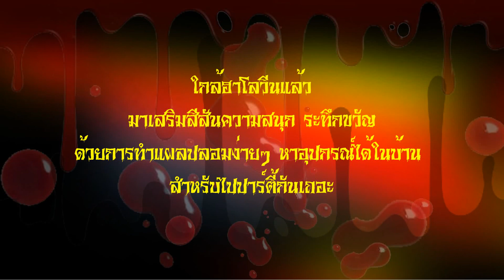หลอนๆสอนแต่งแผลปลอม Halloween ep.3 by KrupaArts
My Channel "KrupaArts"
FB fanpage : KrupaArts

รับวาดภาพสีน้ำ / รับสอนวาดภาพสีน้ำ / วาดภาพทั่วไป / ติวเข้ามหาวิทยาลัย / drawing / painting / การวาดสีน้ำพื้นฐานและขั้นสูง / การวาดสีน้ำตามวัตถุที่ต้องการ / การสร้างสรรค์งาน Craft อีกการท่องเที่ยวไปตามสถานที่ต่างๆ เพื่อให้ทุกคนได้รับความรู้และสนุกสนานกับศิลปะได้อย่างไม่มีที่สิ้นสุด แล้วจะรู้ว่า ศิลปะให้อะไรมากกว่าที่คุณคิด

ครูป้า ผู้สอนจากคณะวิจิตรศิลป์ มหาวิทยาลัยเชียงใหม่
สถานที่เรียน รามคำแหง (ใกล้ๆซอยมีสทีน) เป็นการเรียนการสอนแบบเป็นกันเอง (สอนทั้งในและนอกสถานที่)